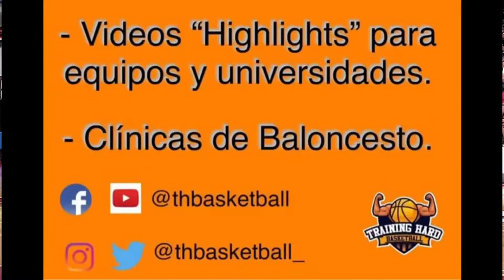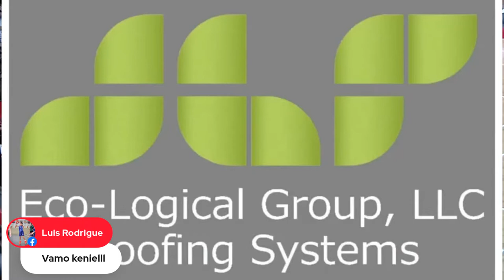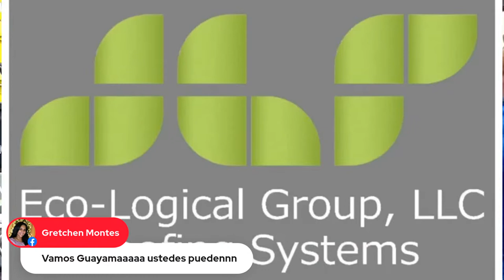LIVE 🔴 | FBPUR FINAL / GUAYAMA vs JUNCOS ABAV - SUB 13 | 26-Junio-2022